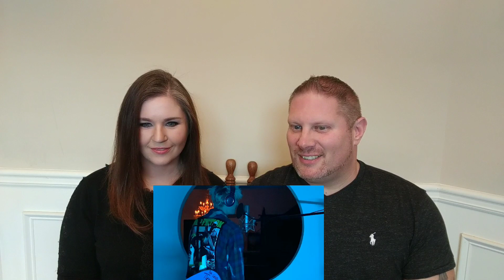machine gun kelly - love on the brain (rihanna cover) REACTION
We hope you enjoy our reaction to machine gun kelly - love on the brain (rihanna cover)